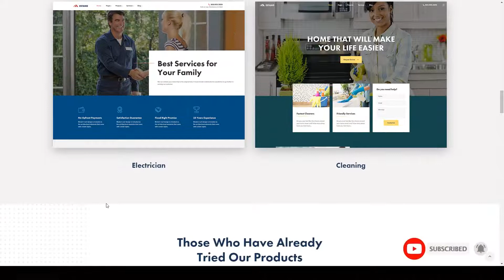Estand House Renovation Maintenance WordPress Theme plumbing home maintenance Website Builder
ThemeForest Files Included PHP Files, CSS Files, Sass Files, SCSS Files

 Columns 4+

 Layout Responsive

 Tags business, cleaning, construction, contractors, electrician, elementor, handyman, home maintenance, house services, modern, plumbing, renovation, repair, roofing WordPress theme